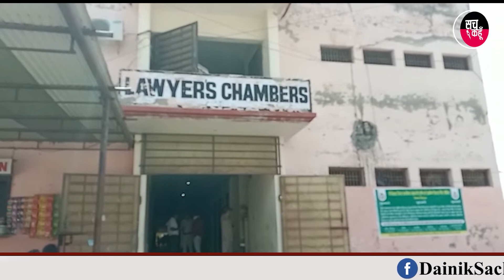बार एसोसिएशन हाँसी में लगा वैक्सीन कैम्प, वकीलो में दिखा उत्साह